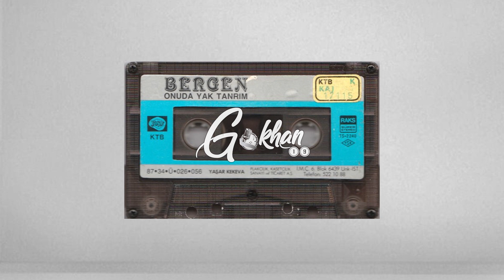Bergen - Yarim Seni Unutamam 1987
Söz: Fatma Onur